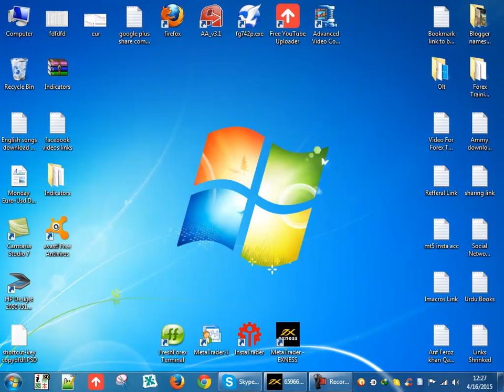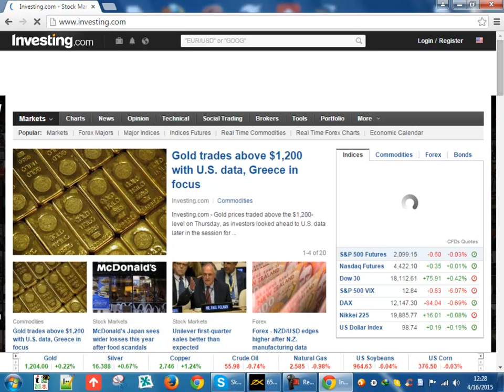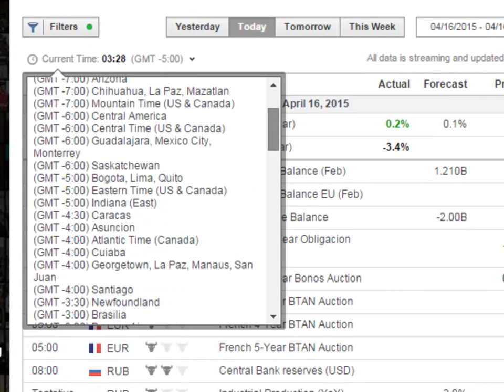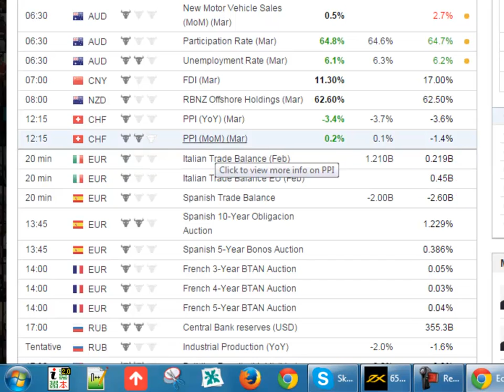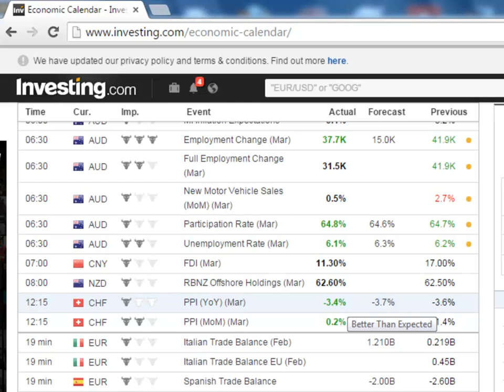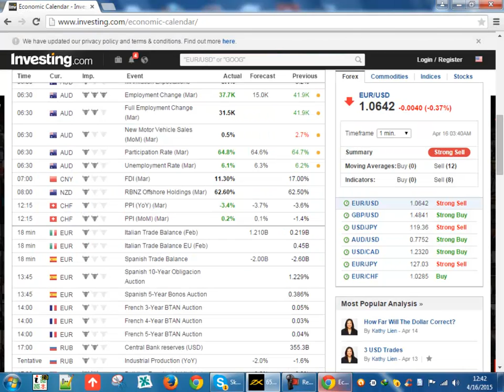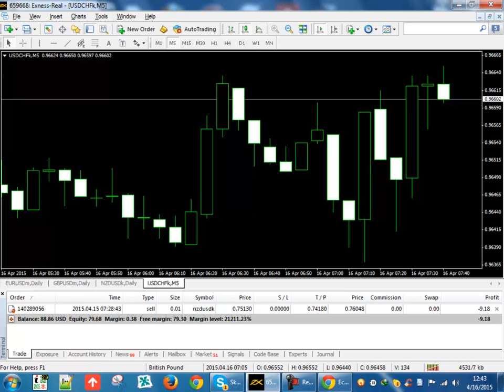How to read Economic Celender in Forex Trading Urdu Hindi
How to read Economic Celender in Forex Trading
Related Articals
Forex News time,Find Up Trend ur Down Trend,Economic clelender events,Live forex sell buy signals, Live Economic Chart,Trading newse live events